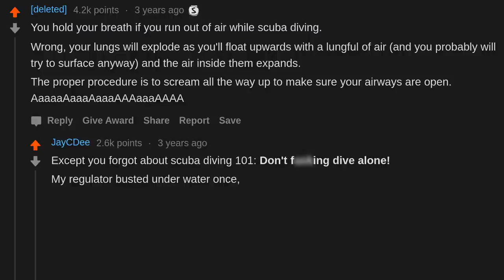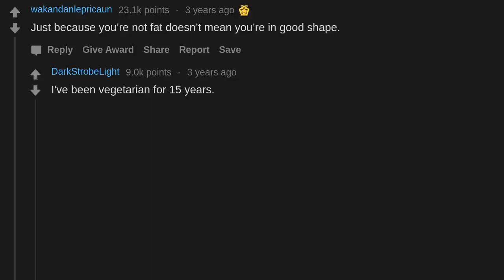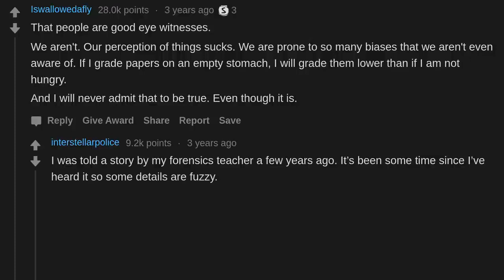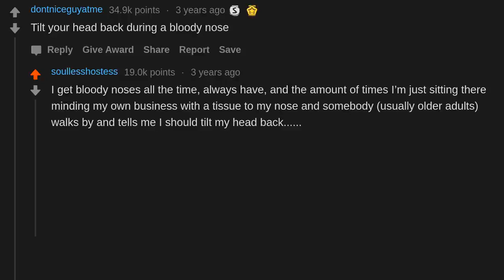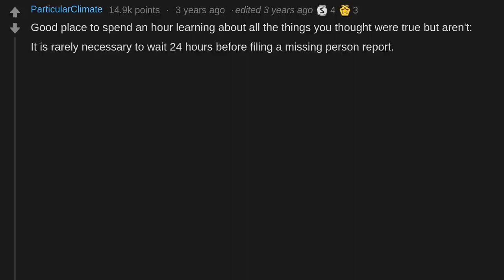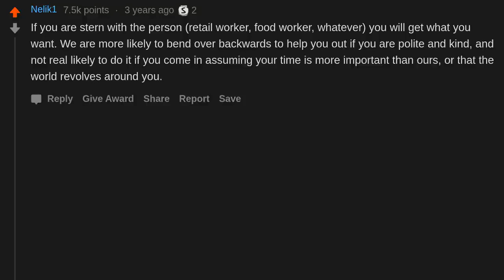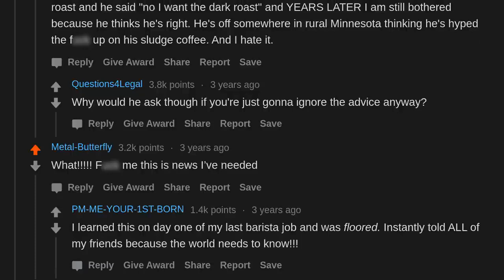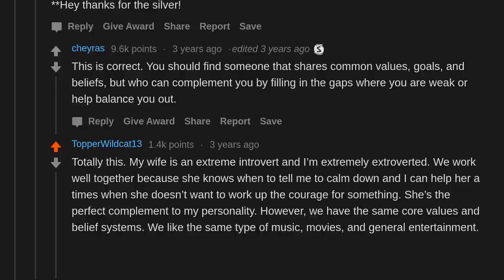What “common sense” is actually wrong? (r/AskReddit)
AskReddit People share what “common sense” is actually wrong?